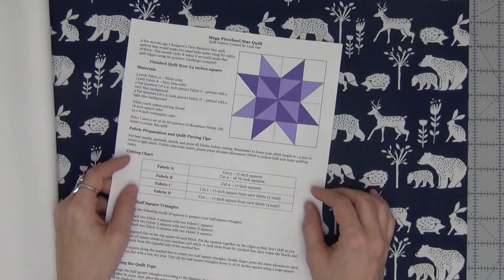Mega Pinwheel Star Free Quilt Pattern and Beginner Quilting Tutorial with Leah Day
This quilt pattern is available in the Mega Star Walking Foot Workshop! Learn how to piece the giant star quilt and machine quilt it with three easy walking foot designs.

This video also features Quilty Box - a fun subscription service that delivers quilting tools, supplies, and fabrics each month.

Leah teaches quilting online through free YouTube videos uploaded weekly.

Find tools and supplies, plus video workshops to guide you through all the steps to creating beautiful quilts on Leah's

Follow Leah for more quilting fun!